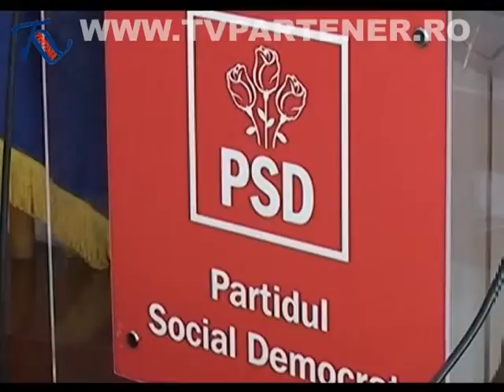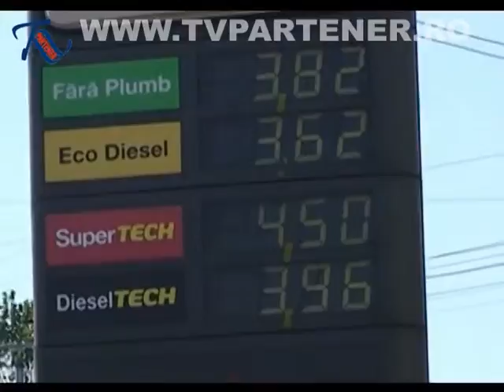Partener TV - Stiri 2 octombrie 2009